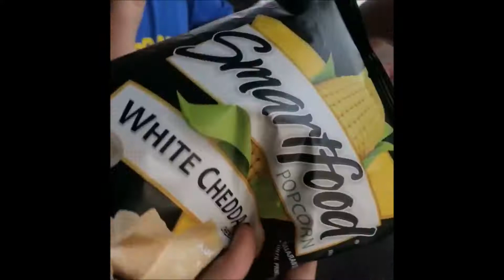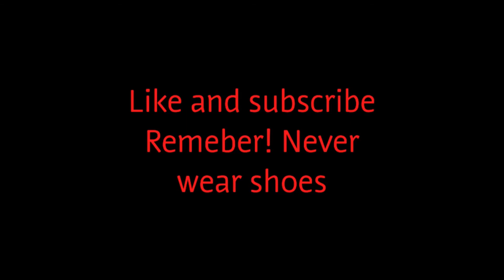Kid hit in face! *Not Clickbait* 1st Vlog